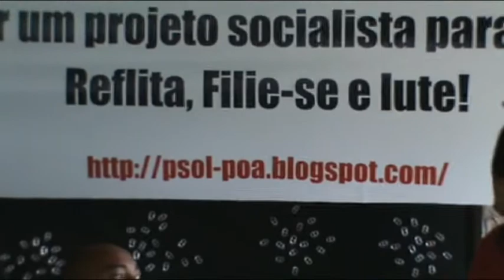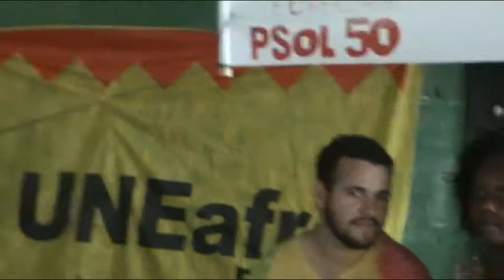FAla Profº Carlos Datovo